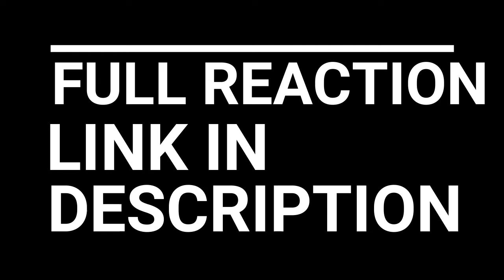VIKINGS SEASON 1 EPISODE 6 REACTION AND REVIEW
When Ragnar discovers that Earl Haraldson ordered Rollo's torture, a confrontation between the two men is inevitable.